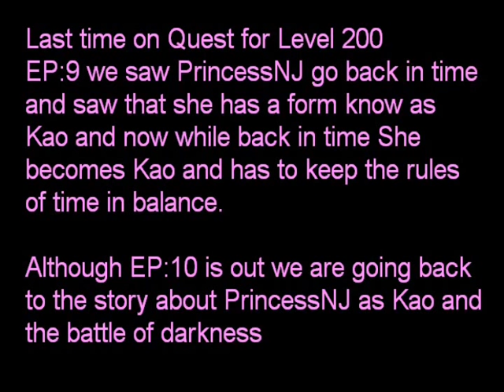Quest for Level 200 EP 11 The legend of Kao a link to the past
Note about the fairy boss: When ever I face a new boss I play it cool to see if they can do Damage Reflection and am sure to walk on egg shells thats why I did not just whale on her till mid battle and wow a trap spelll that makes you immobile
The next part of the story of what happen in EP:9 when PrincessNJ found out that when she goes back in time she appear to others as a person name Kao.
Now as Kao PrincessNJ must save the world. again...